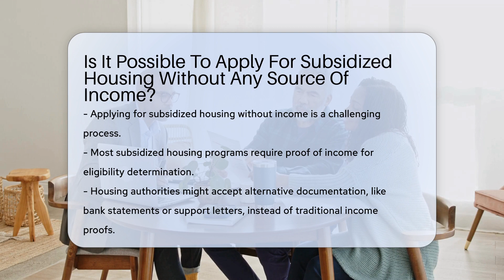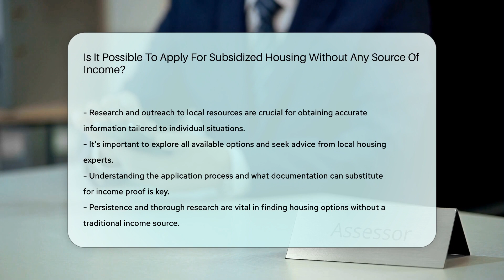Is It Possible To Apply For Subsidized Housing Without Any Source Of Income? - CountyOffice.org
Is It Possible To Apply For Subsidized Housing Without Any Source Of Income? In this informative video, we delve into the topic of applying for subsidized housing without a source of income. Discover the challenges individuals face when seeking housing assistance and the potential alternative documentation options available. Learn how contacting your local housing authority and exploring community resources can provide temporary solutions for those in need. Remember, eligibility criteria and options vary by location, so conducting thorough research and reaching out to local resources is essential for accurate information tailored to your situation.